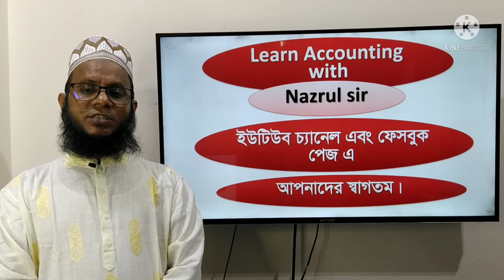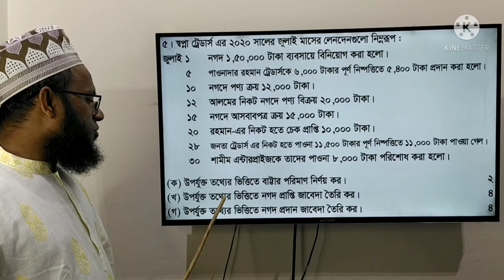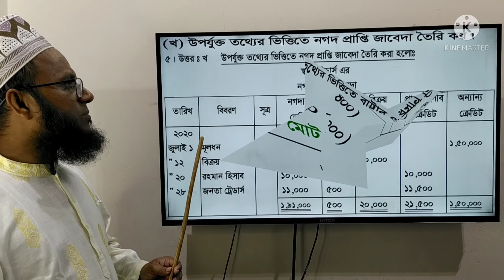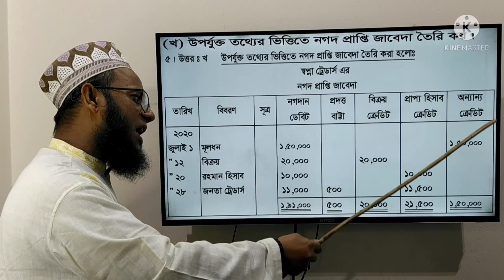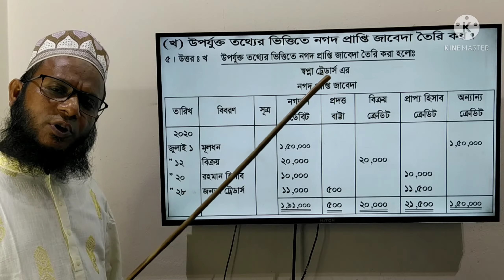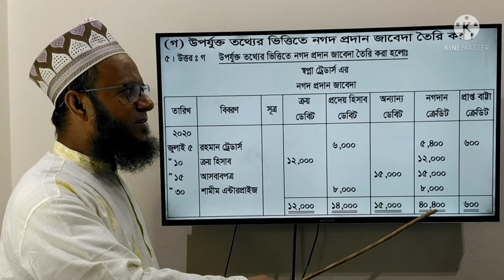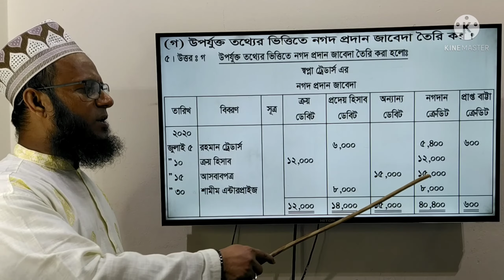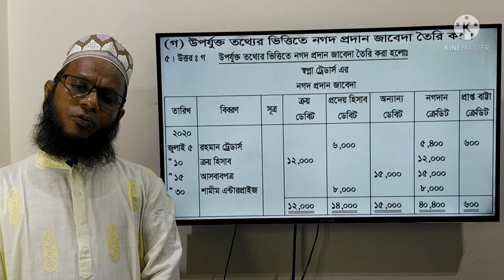H.S.C Accounting 1st Paper, Books of Accounts, Dhaka board-2021, Q.5/Nogod prapti & Prodan jabeda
H.S.C Accounting 1st Paper,  Books of Accounts(Cash Receipts journal and Cash Payment journal), Dhaka board-2021, Ques.5 / Nogod prapti jabeda, Nogod Prodan jabeda
(উচ্চ মাধ্যমিক শ্রেণির হিসাববিজ্ঞান প্রথম পত্রের হিসাবের বইসমূহ(নগদ প্রাপ্তি জাবেদা এবং নগদ প্রদান জাবেদা) অধ্যায়ের ঢাকা  বোর্ডের 2021 সালের 5নং অংকের সমাধান ক্লাস।)